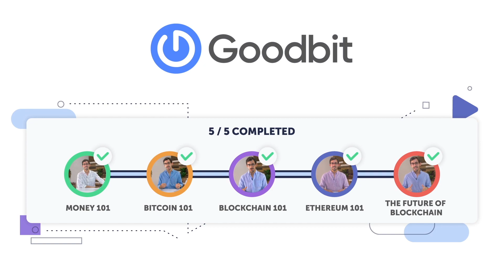The Future of Blockchain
We’ve talked about Money, Bitcoin, Blockchain, and Ethereum. This brings us to the last video in the Goodbit Basics Series, the Future of Blockchain. How will these technologies be used in the years to come? In this video, we’ll start with a quick blockchain review. Then, we’ll talk about how blockchain is changing our financial landscape, the role of smart contracts in blockchain ecosystems, and how we might use blockchain in the future!

Take the quiz! Scroll to the bottom of